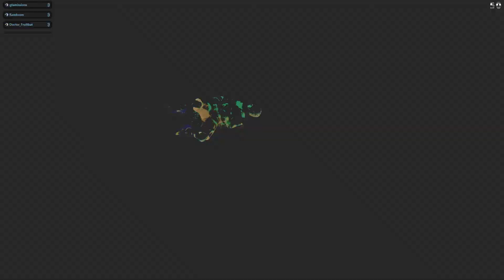Can anyone rage more than Neaksy? (Explicit Content)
Have we found a bigger rage monster than Neaksy.

Plus highlights from the weekends GTA activities.